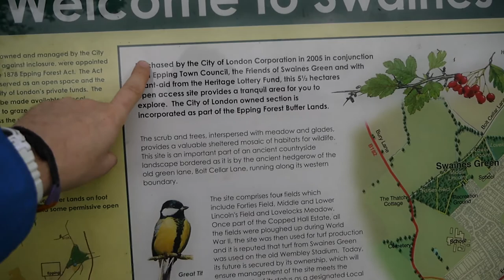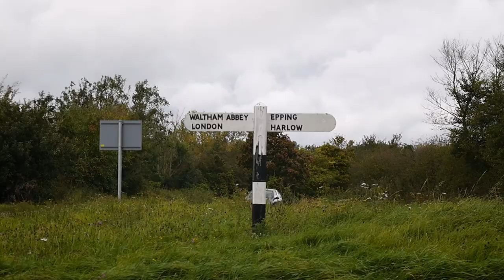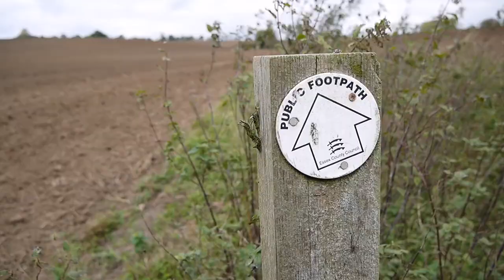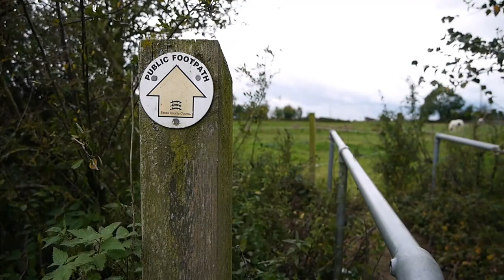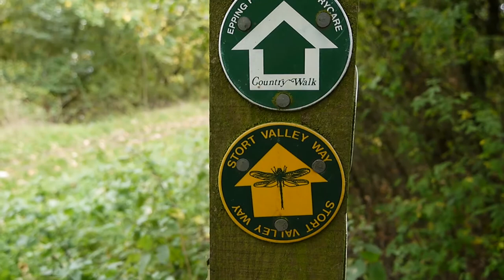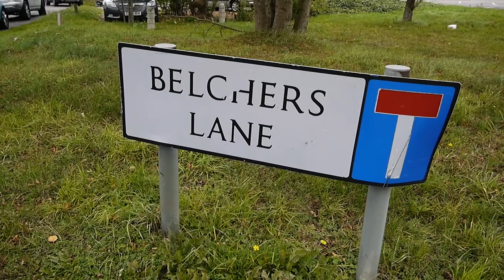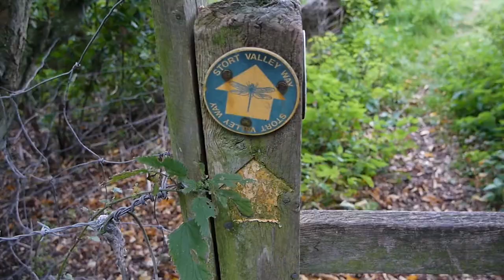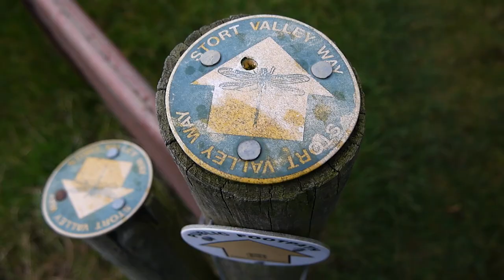London's Countryside Epping to Roydon via Nazeing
Fieldpath walk across Epping Forest Buffer Lands from Epping Station at the end of the Central Line, through Bumble's Green, picking up the Stort Valley Way from Epping Long Green then onwards through Nazeing to Roydon on the River Stort Navigation. Finishing at Rye House Station.